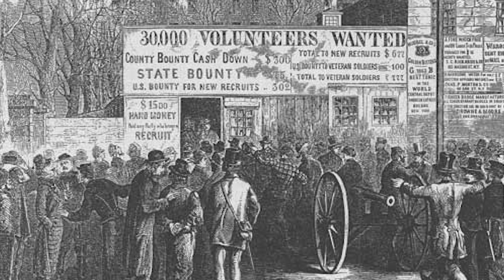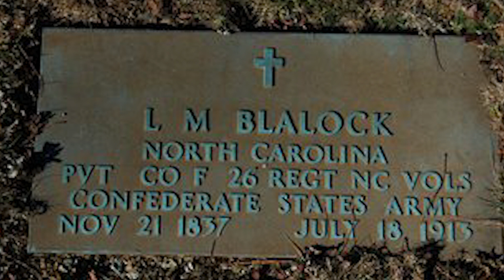Appalachia's Bloodiest Outlaw Couple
When the Civil War began, William and Malinda Blalock planned to escape the Confederacy across Union lines, but when their plan failed, they became the most wanted outlaws in the entirety of the Blue Ridge Mountains.